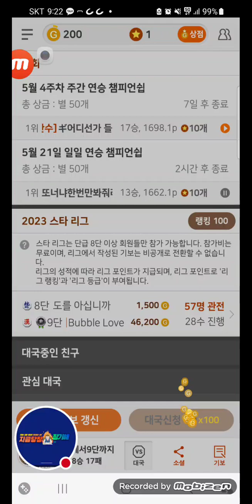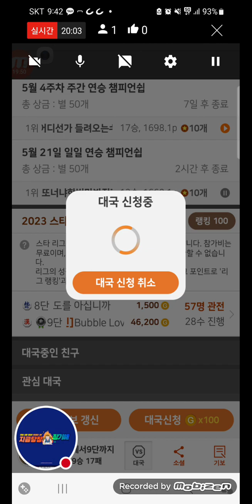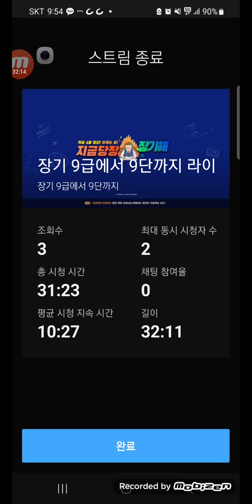2023년 5월 21일